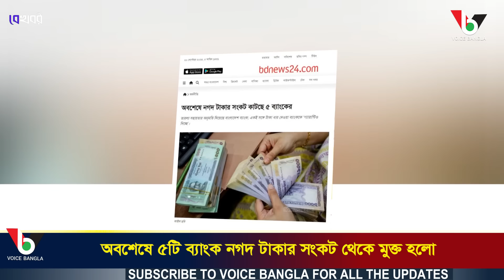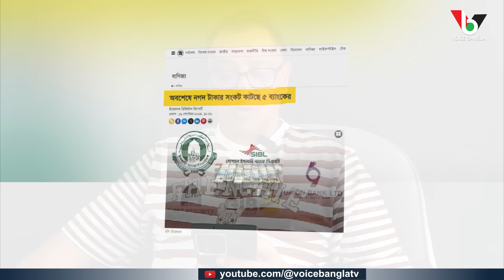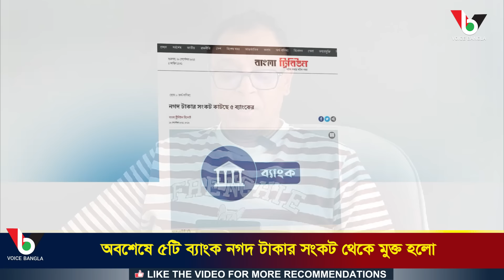অবশেষে ৫টি ব্যাংক নগদ টাকার সংকট থেকে মুক্ত হলো I Mostofa Feroz I Voice Bangla